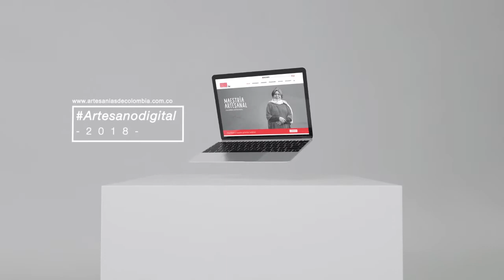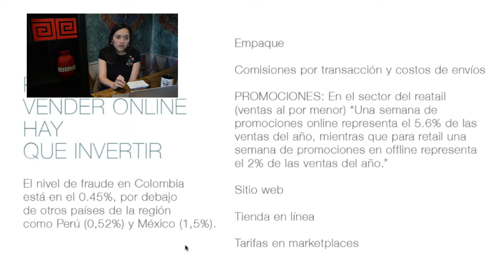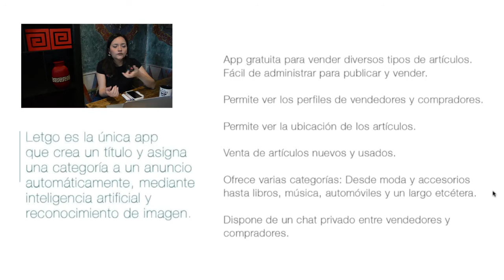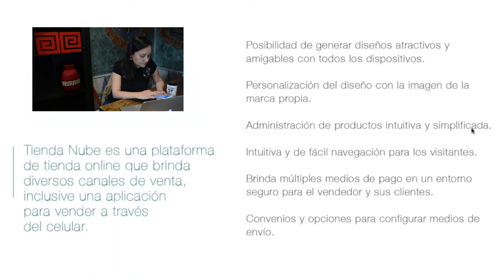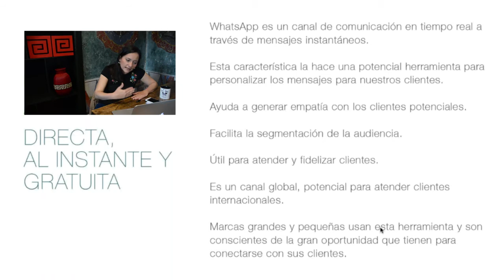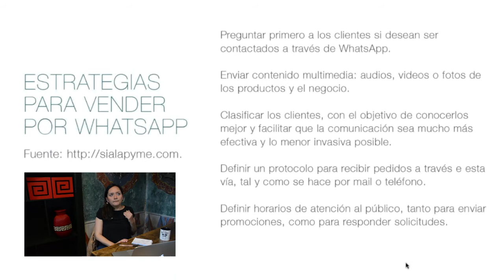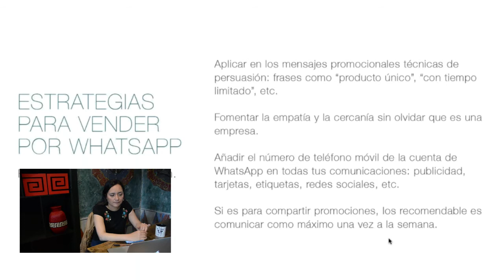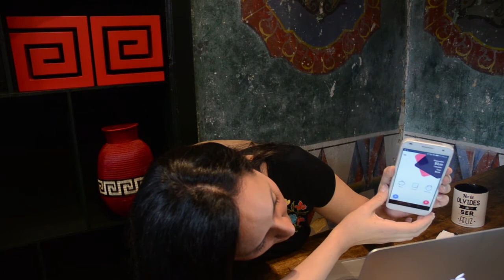Utilizando APPS para vender a través del celular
Esta nueva charla virtual, estará enfocada en conocer aplicaciones para dispositivos móviles como LetGo, Real Real, Tienda Nube y Whatsapp, las cuales tienen características que potencian el uso del celular para mostrar los productos en Internet, tener un contacto más directo con clientes y concretar procesos de venta.

Durante el transcurso de la charla virtual, también se compartirán consejos al momento de elegir una aplicación óptima para los talleres artesanales; así como estrategias para hacer de Whatsapp una herramienta útil tanto para vender, como para fidelizar clientes.